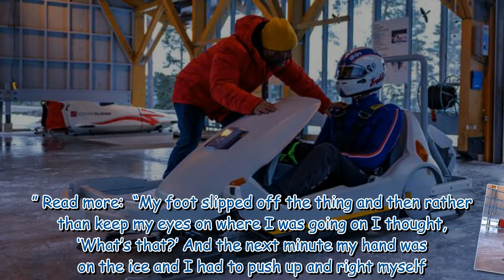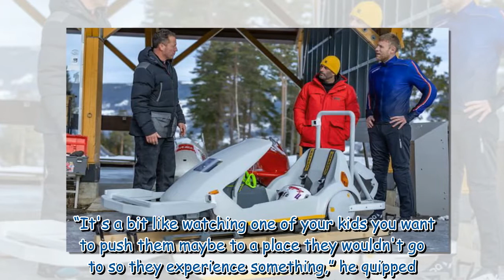Top Gear's Freddie Flintoff 'landed on his head' filming dangerous bobsleigh stunt